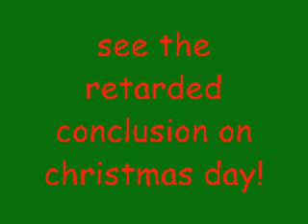Gay Homosexual Shit Part 1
OH GOD THIS ONE FOLLOWS A STORY LINE, EVEN THOUGH ITS VERY LOOSE! OH SHIT!
Really though, I'm not sure if Part 2 will be up by tomarrow, unless I work on it all day today. Which I won't 'cause I'm watvhing Christmas movies with my family. SO JUST WAIT A BIT MOFOS.